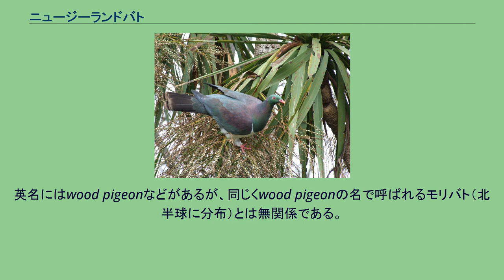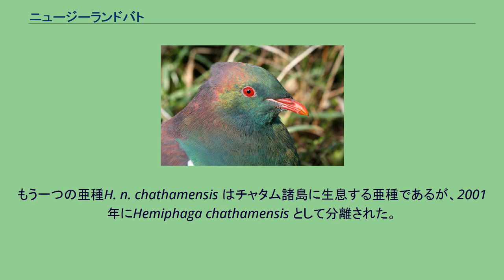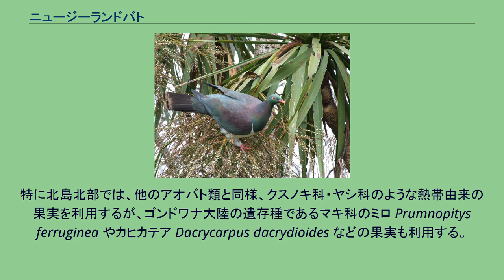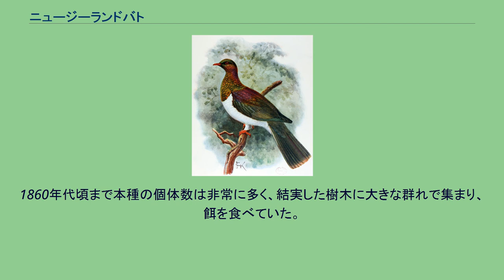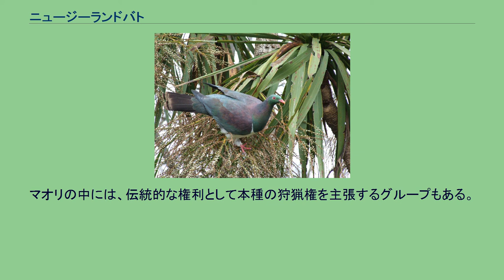ニュージーランドバト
ニュージーランドバト Hemiphaga novaeseelandiae はハトの一種。
ニュージーランドの固有種である。
マオリ語ではkererū と呼ばれるが、ノースランド地方ではkūkupa ・kūkū などの名称でも呼ばれる。
英名にはwood pigeonなどがあるが、同じくwood pigeonの名で呼ばれるモリバト（北半球に分布）とは無関係である。
東南アジア・アフリカ・ニュージーランドに広く分布するアオバト亜科に属する。
この亜科は果実、特に液果を主食とすることが特徴である。
ニュージーランドバト属 Hemiphaga はニュージーランド周辺とノーフォーク島に固有であるが、ラウル島からも本属に属する14世紀頃の骨が出土している。
カピティ島の個体。
頭部の羽毛は虹色である。
51cm・650gと大型の鳥だが、チャタム諸島の個体（後に別種とされた）はさらに大きく、55cm・800gに達する。
頭部から胸部、翼は紫の光沢のある緑色。
胸の下側は白い。
嘴と脚は赤。
一般的には、基亜種を含め3亜種を認める。
その内H. n. spadicea (w:Norfolk pigeon) は現在では絶滅しているが、羽の色や形態的特徴が異なっていた。
もう一つの亜種H. n. chathamensis はチャタム諸島に生息する亜種であるが、2001年にHemiphaga chathamensis として分離された。
ノースランド地方からスチュアート島まで広い範囲分布域を持ち、沿岸から山地まで様々な森林で見られた。
ニオイシュロランの主要な種子散布者であった。
一般的には果食性である。
ニュージーランドの鳥としては、直径1cmを超える大きな果実を丸ごと消費できる唯一の種である。
タライレのような在来植物の種子の拡散に関わるため、生態系の中でも重要な地位にある。
果実があまり利用できない時季には葉も食べる。
本種が最も好む葉は、移入種であるスモモ亜属の葉である。
繁殖は果実に依存しているが、季節や地域、果実の作況によってその利用可能量は変化する。
特に北島北部では、他のアオバト類と同様、クスノキ科・ヤシ科のような熱帯由来の果実を利用するが、ゴンドワナ大陸の遺存種であるマキ科のミロ Prumnopitys ferruginea やカヒカテア Dacrycarpus dacrydioides などの果実も利用する。
北島の北部は温暖であり十分な果実が利用できるため、換羽の時期にあたる3-5月を除いては周年繁殖する。
樹上に、数本の小枝を束ねた簡易な巣を作り、1個の卵を産む。
卵は28–29日で孵化し、雛はその後30-45日で巣立つ。
絶滅したspadicea 亜種 餌を巡る競争のあるフクロギツネやクマネズミのほか、オコジョやネコなどの外来種による被害を受けている。
個体数は狩猟・生息地破壊・繁殖率の低下により減少している。
1860年代頃まで本種の個体数は非常に多く、結実した樹木に大きな群れで集まり、餌を食べていた。
狩猟規制は1864年から導入され、1921年には完全に保護されることが決定されたが、狩猟規制は完全でない部分がある。
マオリの中には、伝統的な権利として本種の狩猟権を主張するグループもある。